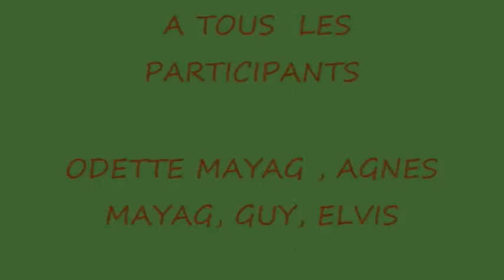Assiko Jennifer de Pouma Yiguil nin i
Jennifer de Pouma nous met à l'école de la vie avec ce nouveau clip vidéo d'Assiko 100 %.
Yiguil i nin c'est simplement l'école de la vie dans cette chanson d'Assiko l'artiste camerounaise Jennifer de Pouma conseille aux épouses de bien veiller sur le confort de leur époux surtout lorsqu'ils rentrent très épuisés du travail, un charme plus puisant que les visites inutiles  chez les charlatans qui savent vendre des illusions,  c'est en substance l'essentiel du message de ce clip vidéo qui a été réalisée avec son propre concours au Cameroun, elle y donne même son numéro c'est le 00 237 Paris Douala.